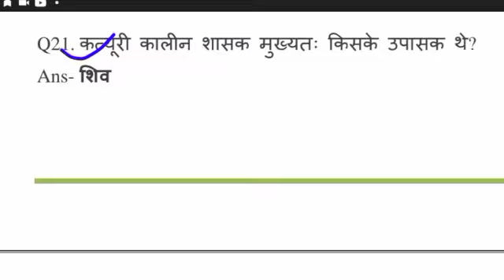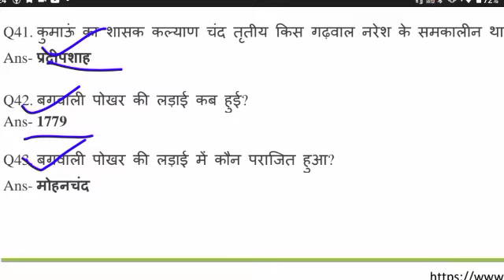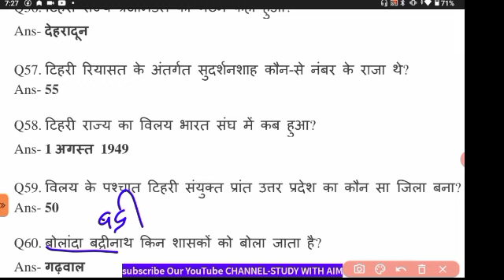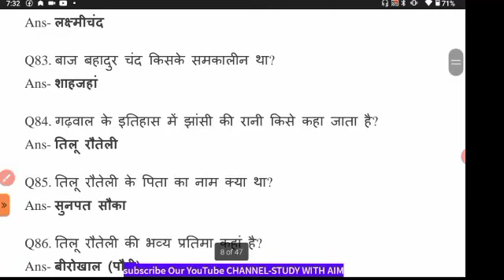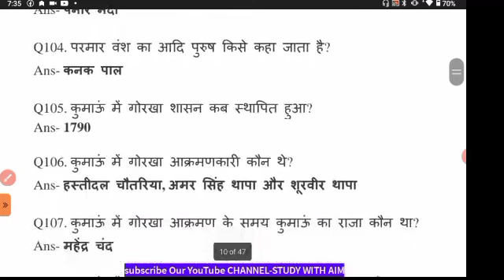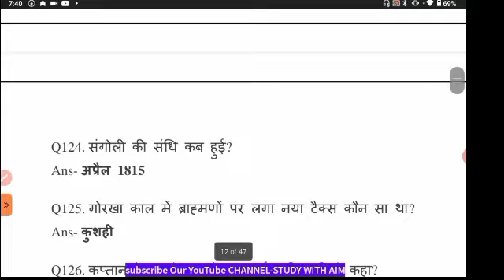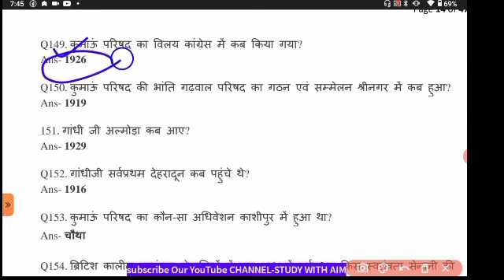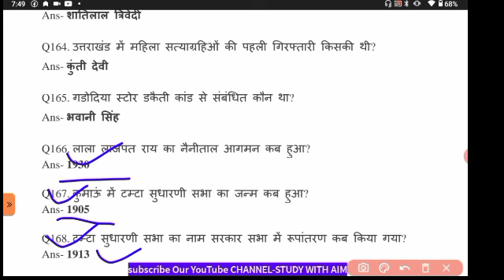उत्तराखण्ड के महत्वपूर्ण प्रश्नोत्तरी UKPSC Uttarakhand MCQs|महत्वपूर्ण टॉपिक|MCQ kanishth sahayak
UKPSC POLITY Previous Year MCQs | Uttarakhand Gk Mcq | UKPSC All PYQs Mcqs kanishth sahayakUttarakhand Patwari Lekhpal//Forest Guard Practice Set 2023 || UKPSC 🎯फॉरेस्ट गार्ड/पटवारी

📌Your Query?